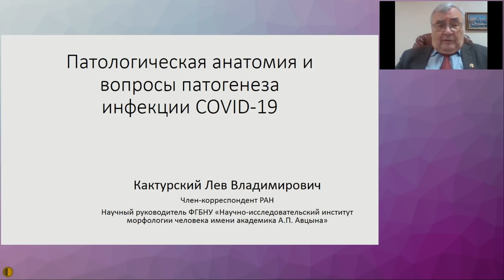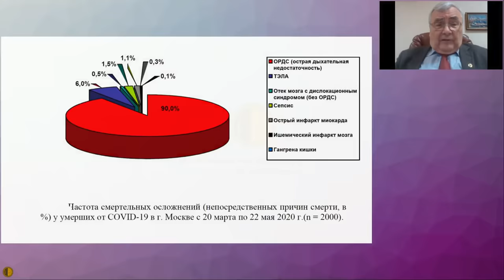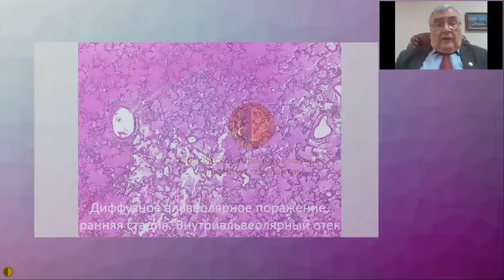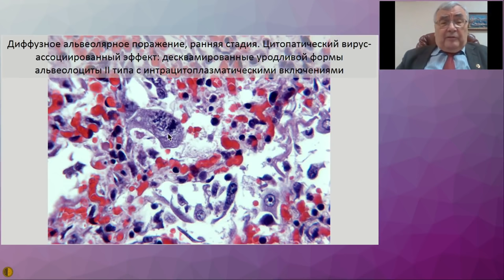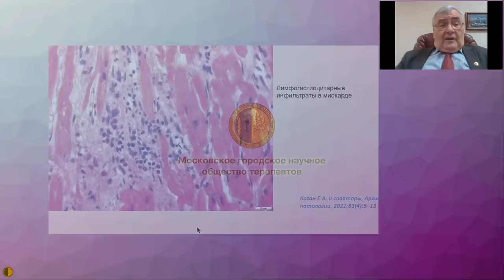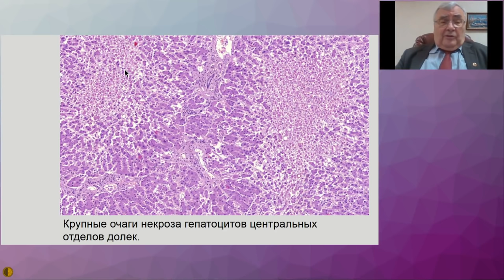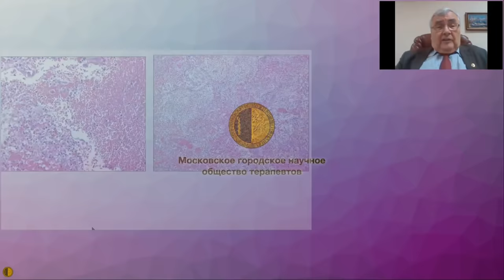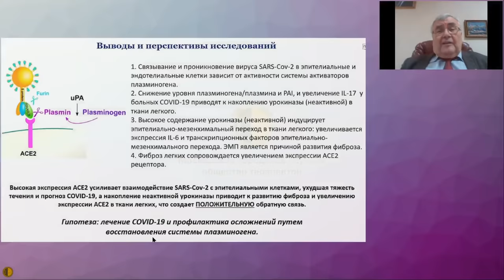Патологическая анатомия и вопросы патогенеза инфекции COVID-19 - Кактурский Лев Владимирович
27 октября 2021
Пленарное заседание МГНОТ
Патологическая анатомия и вопросы патогенеза инфекции COVID-19 - Член-корр. РАН, профессор Кактурский Лев Владимирович, научный руководитель ФГБНУ «Научно-исследовательский институт морфологии человека имени академика А.П. Авцына»; профессор кафедры патологической анатомии и клинической патологической анатомии РНИМУ им. Н.И. Пирогова